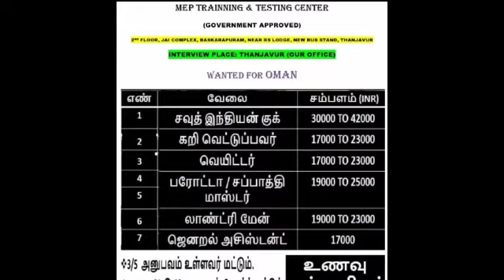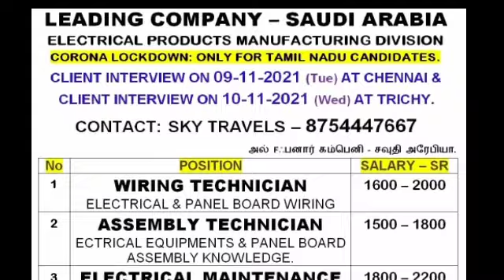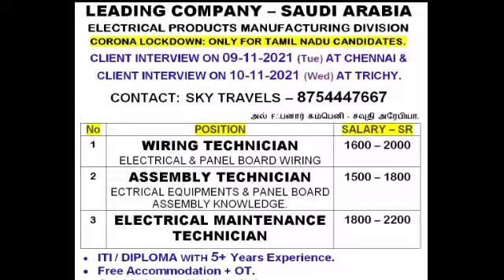Client Interview Patna | Freshers Job Vacancy | Abraod Time Newspaper | Assignment Abroad Time Today